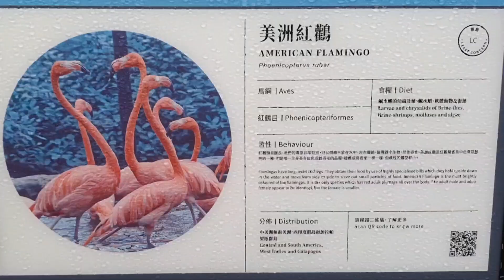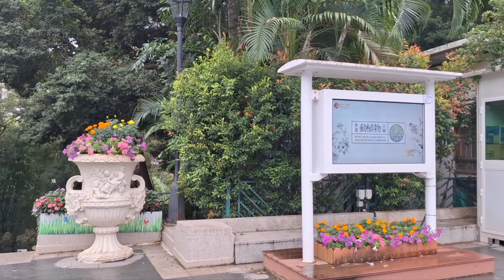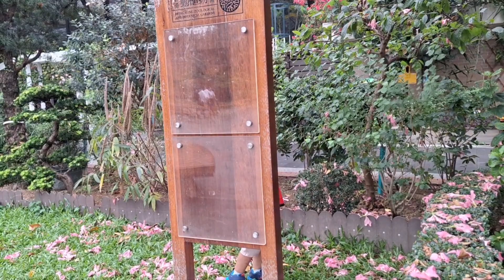Chhorako pahilo shaikshik bhraman😊💖 Happy and excited🥰